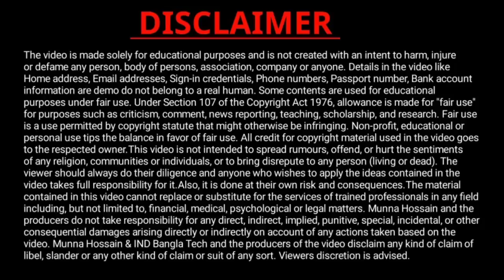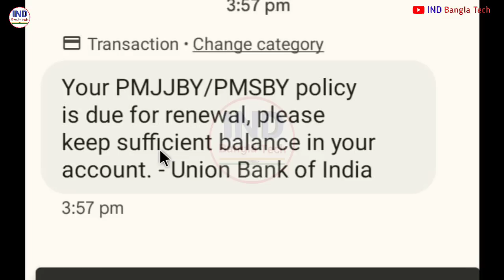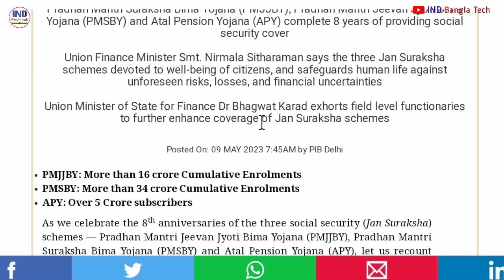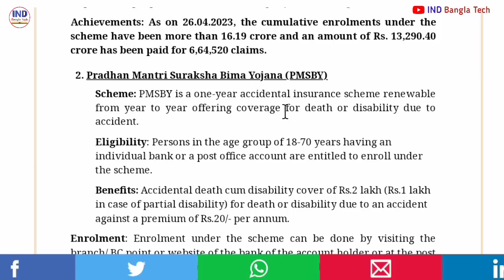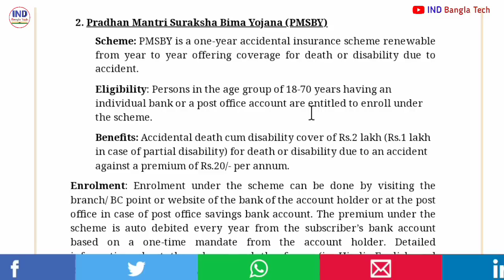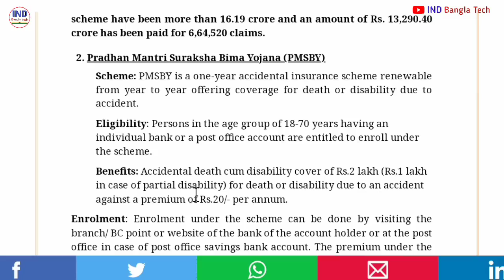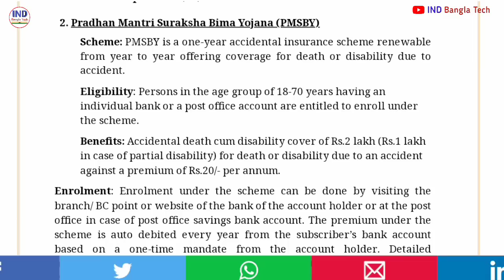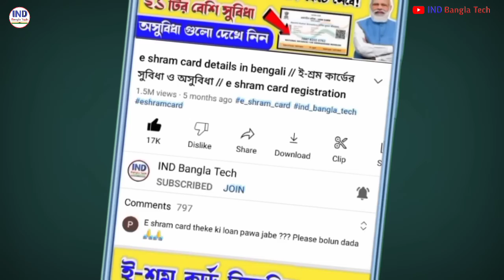প্রত্যেকের ব্যাংক থেকে টাকা কাটছে সরকার? pmjjby & pmsby policy renewal 2023 amount debited from bank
This sms government Dear Customer, please arrange to maintain sufficient balance to auto debit renewal premium for PMJJBY/PMSBY insurance policy from 18th may to 29th May 2023-SBI

Scheme: PMJJBY is a one-year life insurance scheme renewable from year to year offering coverage for death due to any reason.
Benefits: Life cover of Rs. 2 Lakh in case of death due to any reason against a premium of Rs. 436/- per annum.

2. Pradhan Mantri Suraksha Bima Yojana (PMSBY)
Benefits: Accidental death cum disability cover of Rs.2 lakh (Rs.1 lakh in case of partial disability) for death or disability due to an accident against a premium of Rs.20/- per annum.
e shram card benifit details 2023
e-shram card the money is deducted from the bank

pmjjby scheme details

pmsby scheme details

pradhan mantri jeevan jyoti bima yojana close

pmjjby

pmsby

pmsby premium kya hota hai

pmjjby policy band kaise kare

pmsby renewal kya hai 20 rupees

pmjjby premium kya hai

pradhan mantri suraksha bima yojana close

pmjjby renewalsbi

pm jeevan jyoti bima yojana

pradhanmantri suraksha bima yojana

pmsby renewal kya hai

pmsby subs canara bank

pradhanmantri jeevan jyoti bima yojana

pmjjby scheme details in bengali

jeevan jyoti bima yojana

pm suraksha bima yojana

প্রধানমন্ত্রী জীবন জ্যোতি বীমা যোজনা

trf renewal charges

pradhanmantri jeevan jyoti bimal

pmjjby policy kya hai

pradhanmantri jeevan jyoti yojana

pradhanmantri yojana

pmjjby renewal

pradhanmantri suraksha yojana
renewal

dear customer, please arrange to maintain sufficient balance

pmsby scheme details in bengali

pradhanmantri bima yojana
e shram card
jeevan jyoti bima

pmjjby benefits in hindi

pmjjby

pmsby certificate download

pradhanmantri jeevan jyoti

sbi 436 debit